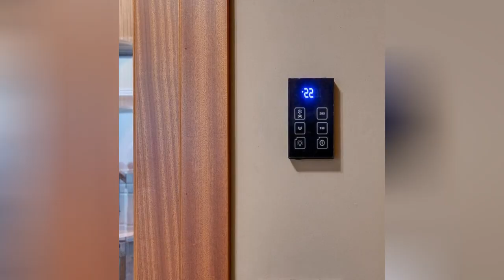75 Modern Red Wine Cellar Design Ideas You'll Love ⭐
Browse photos of modern home wine cellar designs and decor. Discover ideas for custom modern wine rooms and closets, including inspiring modern wine cellar layouts and storage solutions.

0:00:00 - Intro
0:00:12 - Modern Red Wine Cellar Design Ideas You'll Love: Inspirations 1 to 25
0:01:23 - Modern Red Wine Cellar Design Ideas You'll Love: Inspirations 26 to 50
0:02:45 - Modern Red Wine Cellar Design Ideas You'll Love: Inspirations 51 to 75

Hey hello!